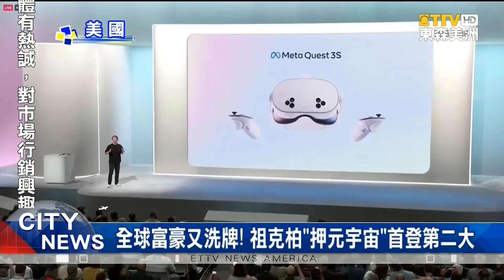全球富豪又洗牌 祖克柏押元宇宙首登第二大